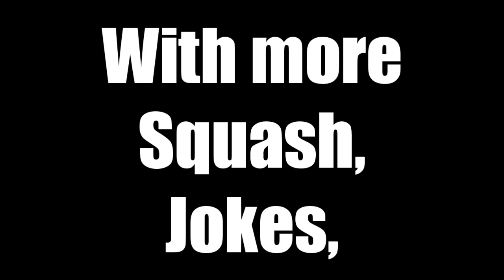DNA 2010-2011 Season Intro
DNA is back for the 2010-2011 Squash Season! Events we will be doing for sure are the Alberta Jesters, Canadian Junior Open and Junior Nationals. Also if you want us to come to an event not specified above, I will consider it. Thanks everyone and see you all soon.